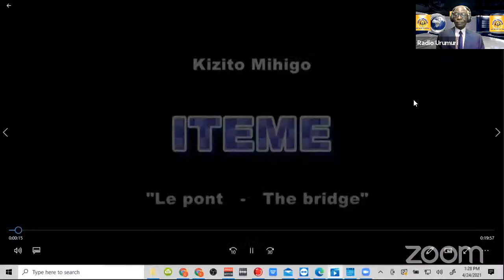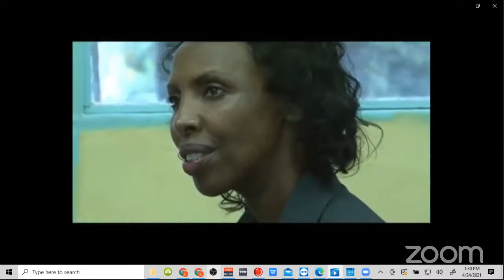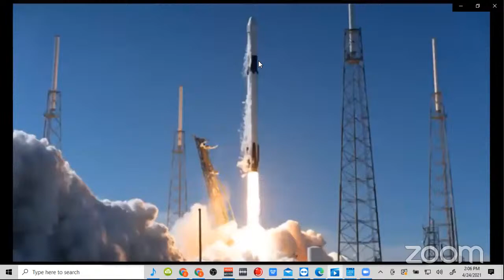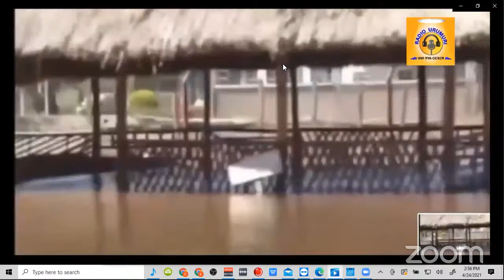Radio Urumuri Ibiganiro byo kuwa gatandatu, tariki ya 24 Mata 2021 igice cya kabiri